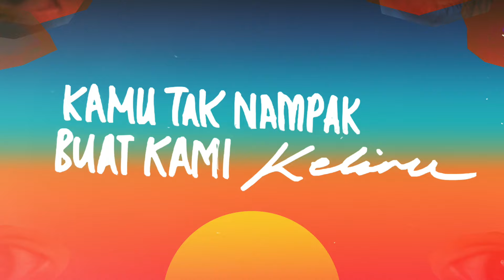Salammusik - Molek (Official Lyric Video)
Official Lyric Video of "MOLEK" by Salammusik

SONG CREDITS

Lyrics by: Salam, Jay Tan & Mambang
Composed by: Salam

Musicians;
Salam: Drums, Guitars & Keys
AhmadBulya: Guitars
Kristopher Chong: Bass

Mixing & Mastering: DubmalaS
Video made by Lannusa